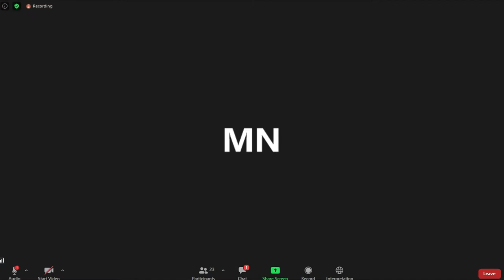State House District 11 & 12 Candidate Forum - October 4, 2020